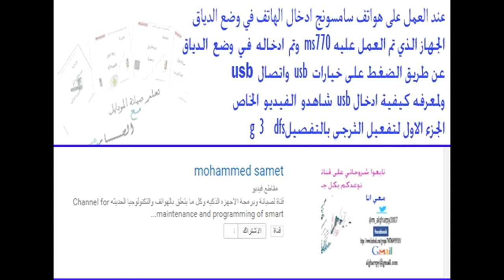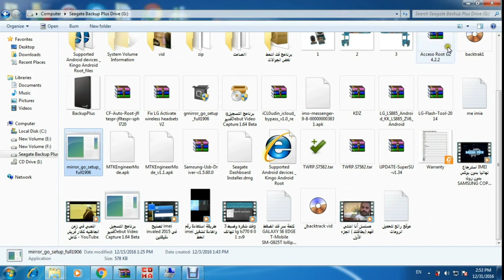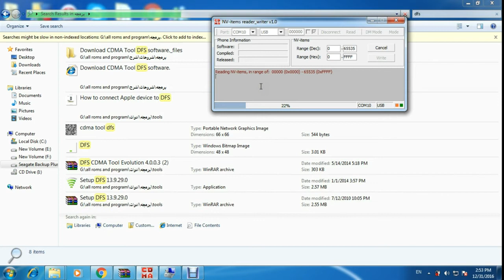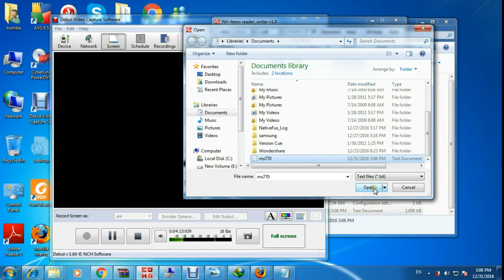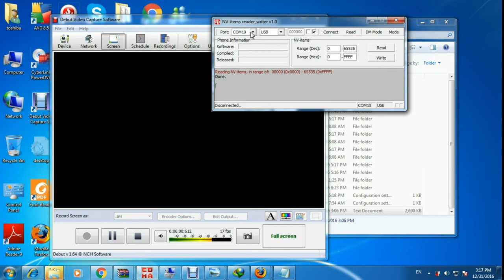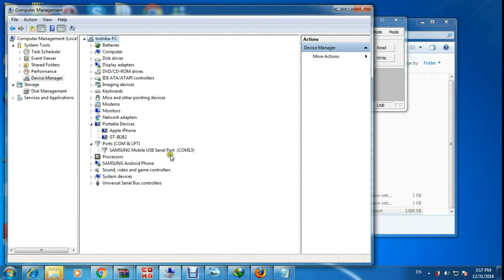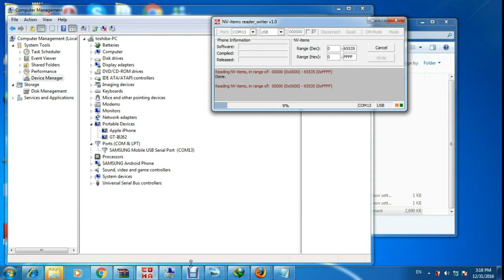شرح كيف يتم فك قفل الشريحه للهواتف الجزء الاول unlock sim encrypted phones part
شرح كيف يتم فك تشفير الهواتف الجزء الاول
ماهو التشفير وكيف يتم فك التشفير برامج فك التشفير
شرح برنامجNV items reader writer